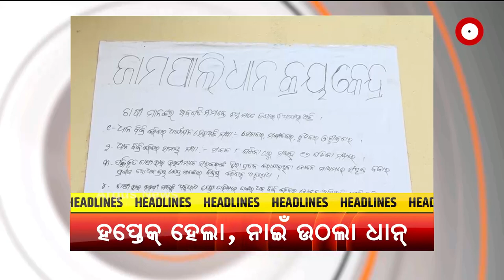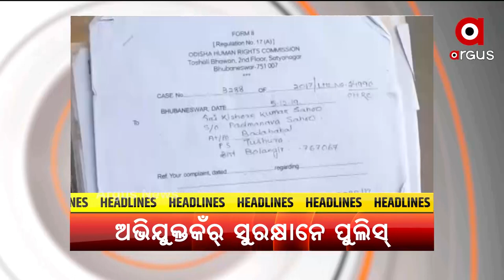Headlines @ 5 Pm | 1 December 2021 | Argus News